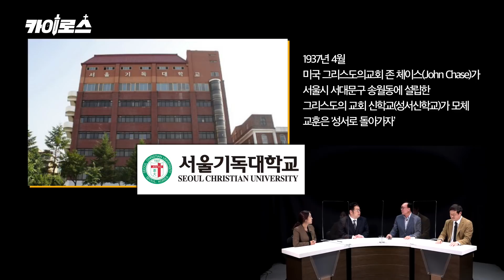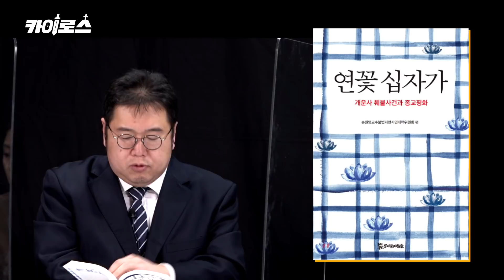[카이로스] '종교평화' 구현하면 이단?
평화나무 카이로스

김용민 권지연 김디모데
특별출연 : 손원영 교수